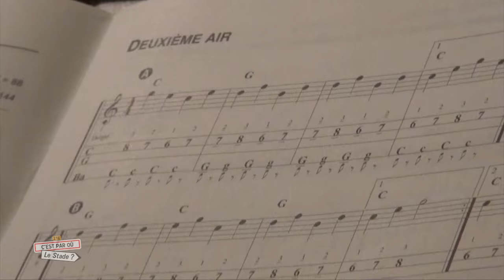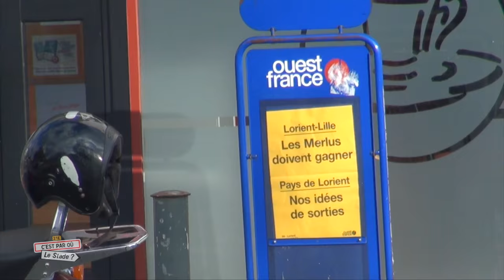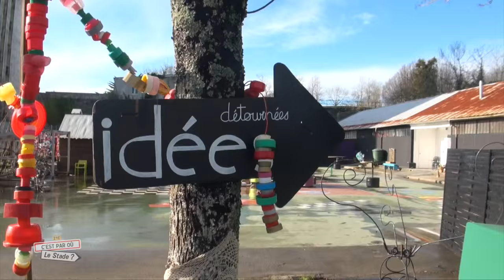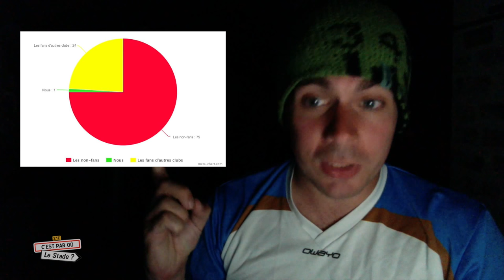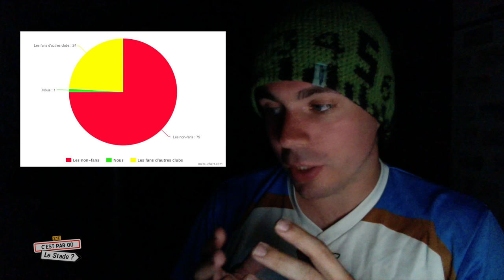C'est par où le stade ? Ép.9 FC Lorient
En partant de son club de foot, je séjourne quelques jours dans une ville caméra au poing, à la rencontre des lieux incontournables ou insolites et de ses habitants, qu'ils soient supporters... ou non !